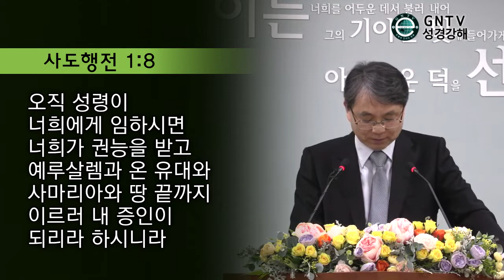GNTV 김창현 - 사무엘하 강해 8강 : 지도자는 하나님과의 관계가 우선이어야 한다